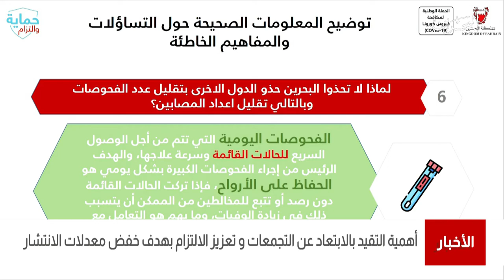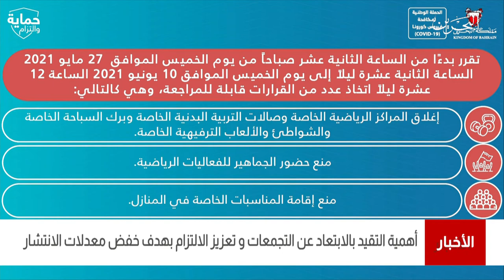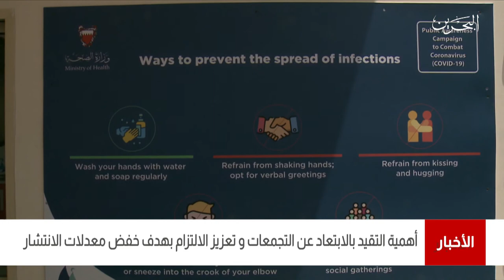البحرين مركز الأخبار : أهمية التقيد بالإبتعاد عن التجمعات وتعزيز الإلتزام بهدف خفض معدلات الإنتشار